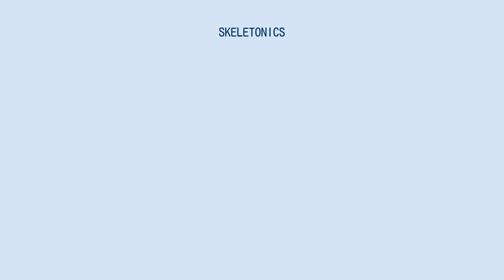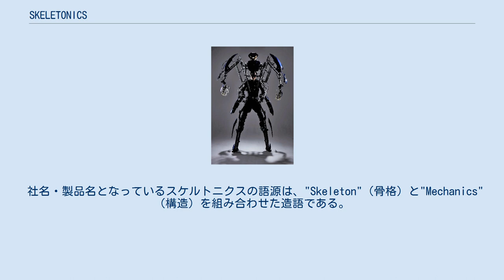SKELETONICS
SKELETONICS（スケルトニクス）とは、三次元の閉リンク構造などで構成された巨大外骨格デバイスの開発・製造・販売を手掛ける企業。
および、その名称。
 スケルトニクスは、手・腕・足などの装着部位の動きに追従して動く「拡大リンク機構」を用いて、「人体を拡張」するギアである。
装着者を覆う形でユニットが配置され、内部に乗り込み、腕・手・指先・背中・腰・足を接続することで外骨格の操作が可能となっている。
最初期は、現CEOの阿嘉倫大の設計による端材を使った片腕のプロトタイプにより検証を行い、全身が操作可能なモデルを開発した。
 一見スケルトニクス本体の操作は難しく見えるが、外骨格は三次元の閉リンク構造により装着者の動きに連動するため、操作性は高い。
また、スケルトニクス本体には、多数のリンク機構が搭載されており、精密な動きも可能となっている。
一般的なパワードスーツとは異なり、スケルトニクス本体には電力は搭載されておらず、人力での操作を行う。
本体サイズは、全高約3メートル、重量は約40キログラム。
 社名・製品名となっているスケルトニクスの語源は、"Skeleton"（骨格）と"Mechanics"（構造）を組み合わせた造語である。
受賞歴として、グッドデザイン賞、文化庁メディア芸術祭審査委員会推薦、Todai to Texas Project SWSXがある。